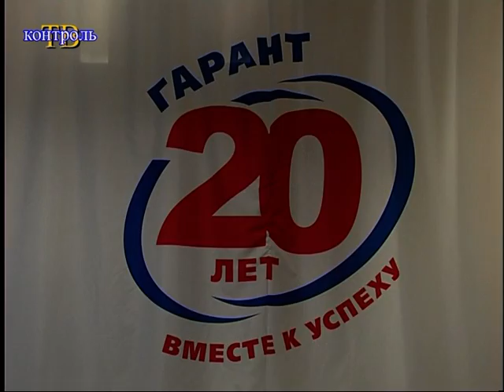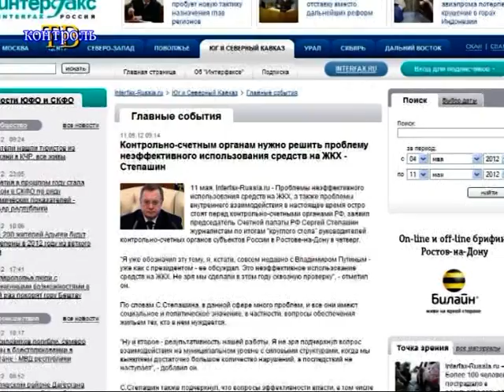Счет за неделю (28 апреля - 11 мая 2012 г.)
Интернет-конференция Председателя Счетной палаты С.В.Степашина, на которой речь шла о проблемах правоприменительной практики в системе финансового контроля России. 10 мая в Ростове-на-Дону прошел «круглый стол» руководителей контрольно-счетных органов субъектов Федерации. 28 апреля на XV церемонии конкурса «Менеджер года» этой почетной общественной наградой, учрежденной Вольным экономическим обществом России был отмечен Председатель Счетной палаты С.В.Степашин.